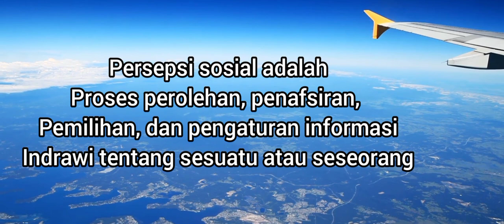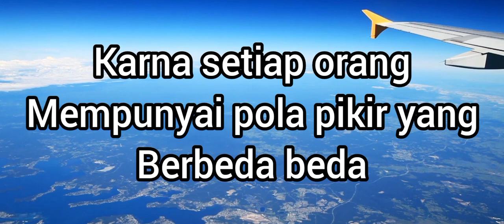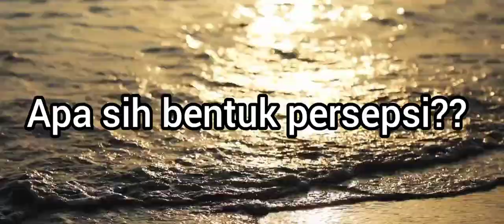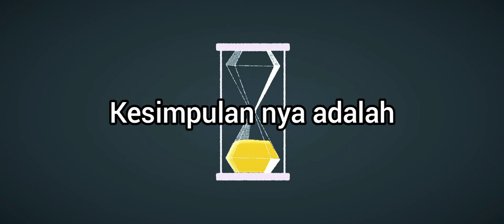PSIKOLOGI SOSIAL: PERSEPSI SOSIAL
VIDEO ini merupakan tugas matakuliah Psikologi Sosial yang menjelaskan tentang PERSEPSI SOSIAL. tugas ini dibuat oleh Taruli Siahaan. adapun materi yang dijelaskan dalah pengertian persepsi  sosial, teori persepsi sosial,  bagaimana pembentukan persepsi sosial. semoga video ini bermanfaat. selamat menonton
persepsi sosial